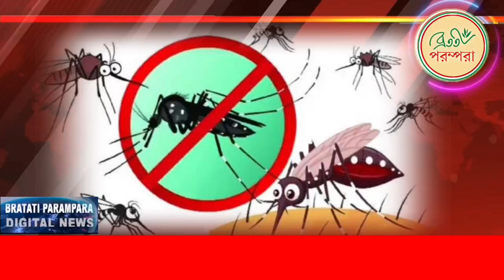BP DIGITAL NEWS || 14th JULY